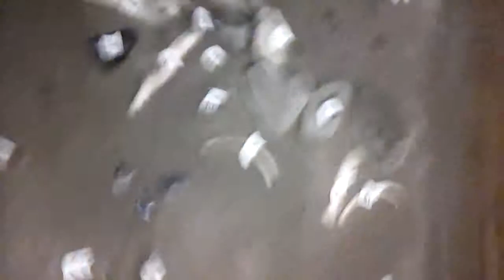Anthropology 230 THE DIG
Video notes for Dr. Grier's class.